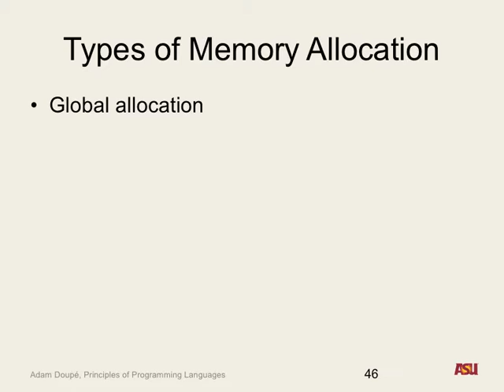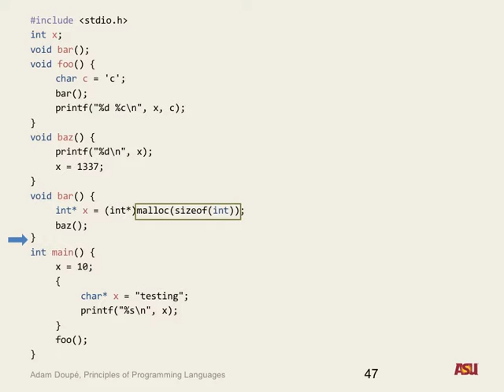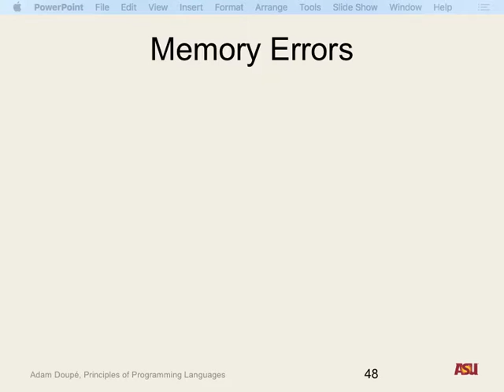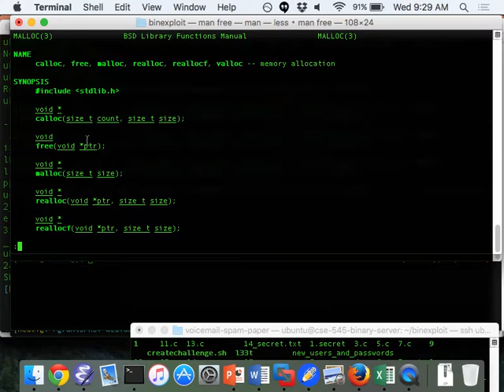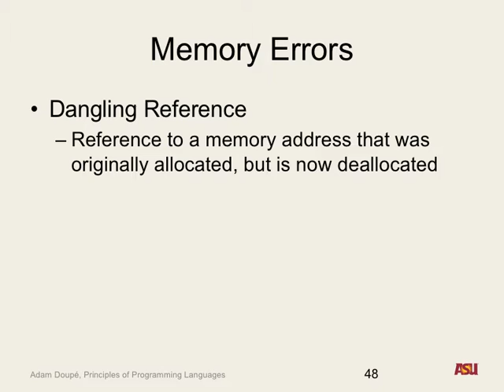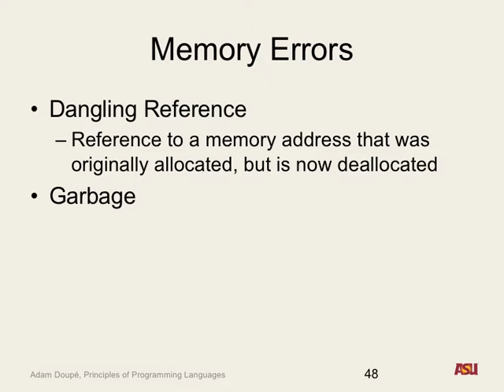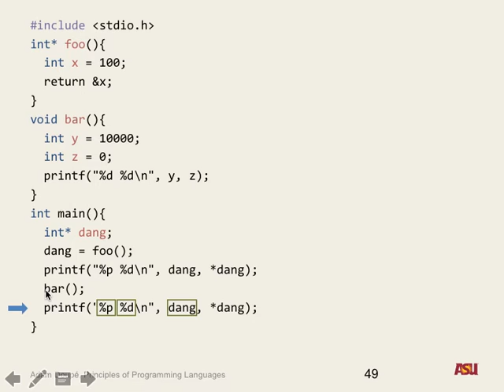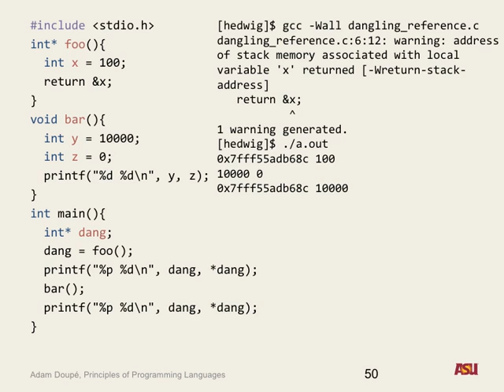CSE 340 S16: 3-16-16 "Semantics Pt. 9"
Recorded lecture for CSE 340 S16 on 3/16/16. We discussed memory allocation semantics and memory errors: dangling references and garbage.